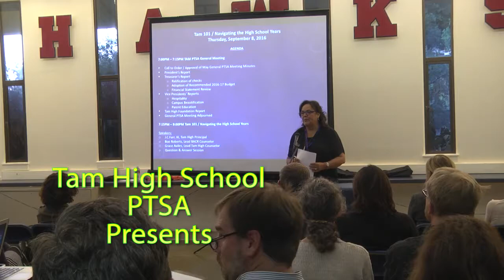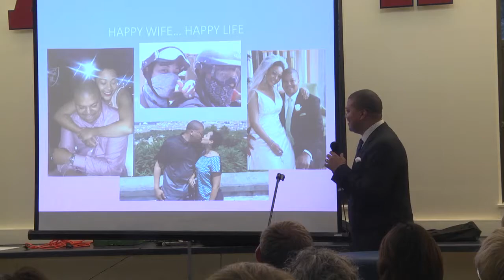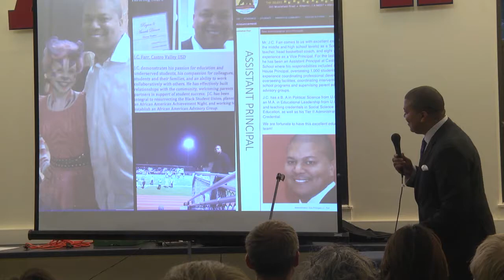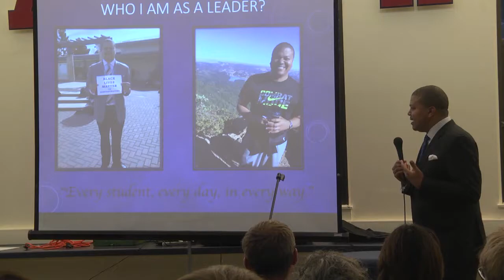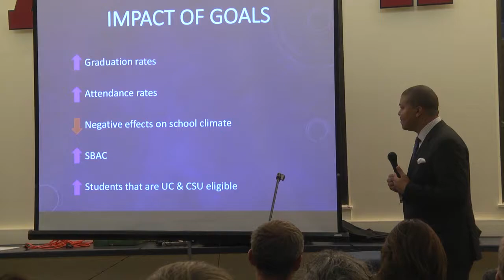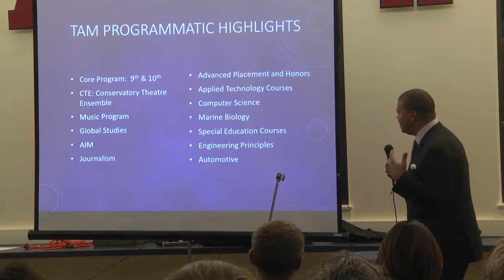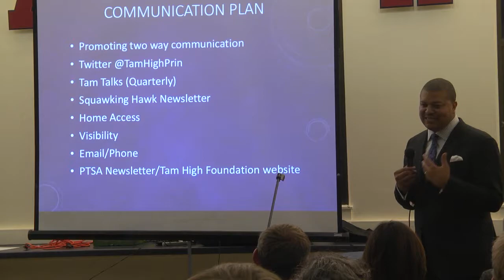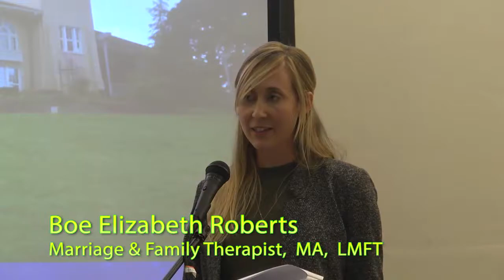Tam High 101: Navigating the High School Years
3 Speakers at Tam High, September 8, 2016. Principal JC Farr, Counselor Grave Aviles & Therapist, Boe Roberts